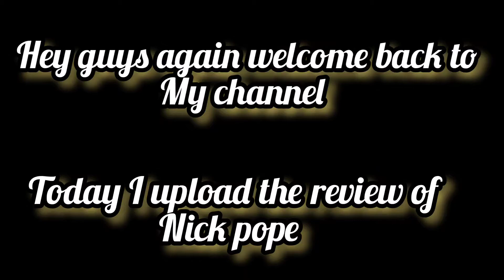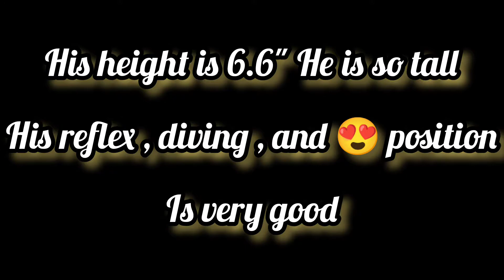95 NICK POPE REVIEW || FIFA MOBILE GAMEPLAY ⚽